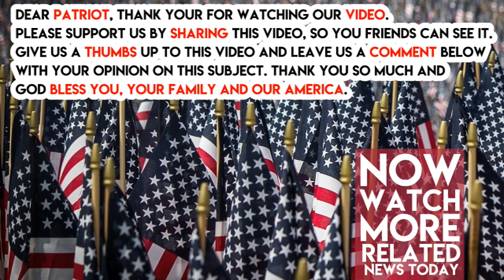Transgender Woman Does UNTHINKABLE To 10-Year-Old Girl In Wyoming Women’s Restroom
This is breaking across the news desk and it’s very sad. A transgender woman was just found guilty of sexually assaulting a 10-year-old girl in a bathroom. She will face 70 years in jail.

Her name is Michelle Martinez, previously known as Miguel. She was just convicted on first and second-degree sexual abuse on Wednesday. According to police, Martinez touched the girl on genitalia and then raped her. Martinez was a friend of the girl’s family.

The girl went to the police and cried and said “it hurt inside.” According to the Casper Star Tribune, the girl told the Children’s Advocacy Project that her assaulter should be jailed.
Advertisement

Martinez denies the charges and says that girl was talking “crap” earlier in the day. She then accused the girl of lying and said the whole thing was a publicity stunt, according to Daily Mail.

This is absolutely horrifying. Share this if you are praying for the recovery of this little girl in Wyoming.